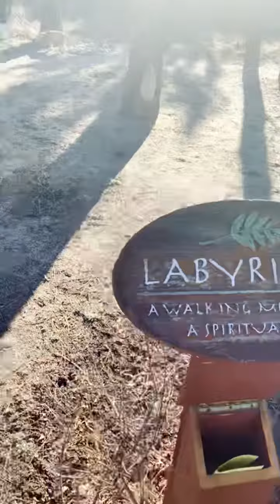A Moment Like This ❤️With My Mom